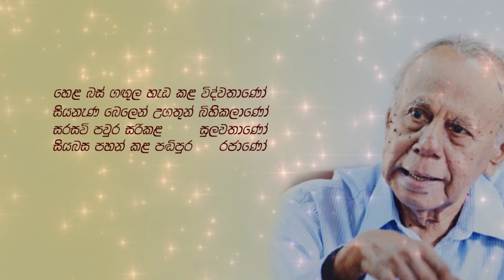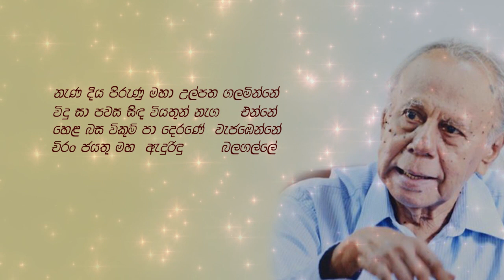Professor Wimal G.Balagalle Tribute Song ( for 94th Birthday Celebration )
Artist : Visharadh Jananath Warakagoda / Pradeepa Dharmadasa
             Charitha Priyadarshani  / Kaumadee Sanadaranjana
Lyrics : Isuru Samarasinghe